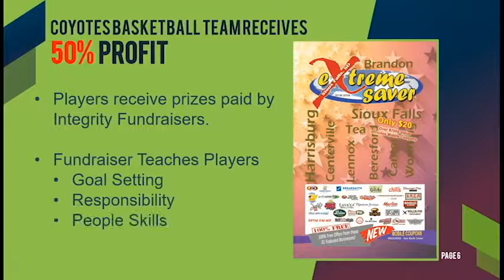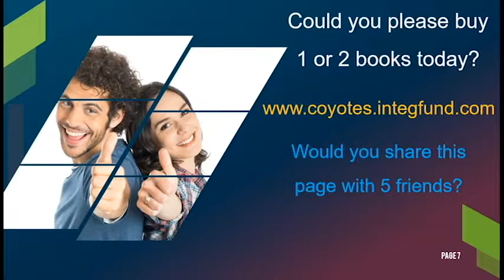Please Support Coyotes Basketball in Tea SD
If you would like to save money and support our basketball team for Traveling expenses please, go

Track Info ▼

Title: Limitless
Artist: Elektronomia

© Licence ▼
Elektronomia: